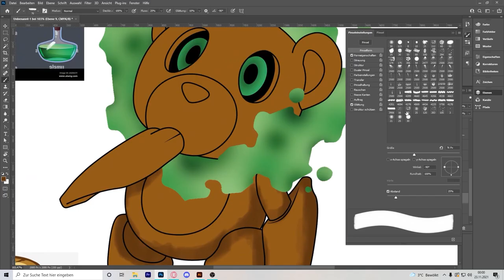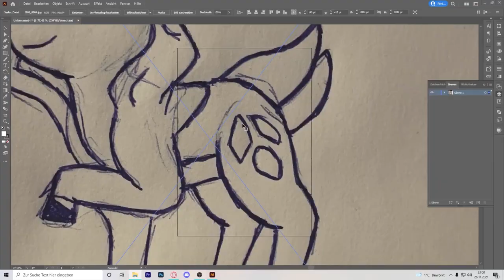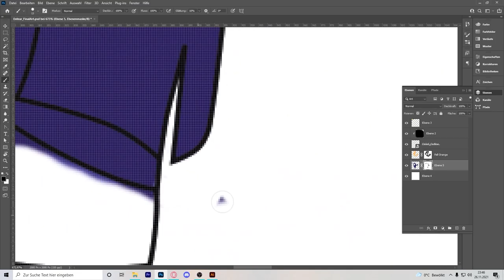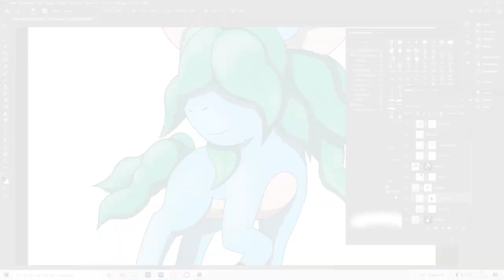GEN 10 medieval fantasy region? | fakemon region project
New medieval fantasy pokemon region with own fakemon or fan made Pokemon! Discover a new pokemon region with brand new fakemon and a full fakemon dex!

The new fakemon region is called Druos and is based on a medieval fantasy region with its roots in Scotland, Ireland and some other influences from around the world. The pokemon starter of this region are based on fantasy creatures with strong focus on the already mentioned countries and more.

Which of these fakemon will be your partner and accompany you through this new fan made pokemon region?

Will it be the cuddly bear grass starter entear? It even comes with a new and never-before-seen Pokemon type: Arcane. Or will it be the cute deer Cinkid, the fire starter? Or will you start your adventure in the new pokemon region with the water starter Quilpi?

This will be a long term fakemon region project and will bring brand new Fakemon, pokemon variants, maps and even new mechanics. We hope you enjoy it as much as we do.

Which evolution line do you want to see first? Which Pokemon would you choose?

Timestamps:
00:00 - 00:16 Intro
00:16 - 01:45 Small explanation and whats the Druos Region
01:45 - 02:36 new pokemon types
02:36 - 03:54 grass starter - Entear
03:54 - 04:54 feuer starter - Cinkid
04:54 - 05:40 wasser starter - Quilpi
05:40 - 06:07 Ending + endcard

➤ G E E K   G U I L D
• Activate the bell so you don’t miss anything.